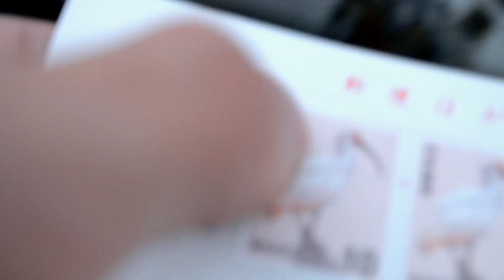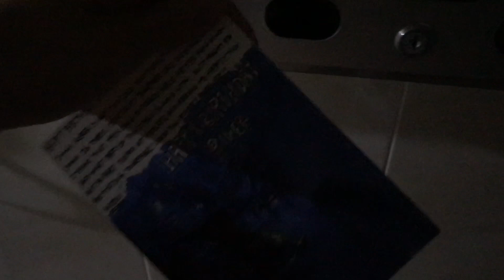#3 Japanese boyfriend prepare DIY gift for Korean girlfriend : Long distance International couple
Hello. This is Nobu.

This is about process of how I prepare her portrait on postcard as a gift. Wish you can enjoy our piece of life (long distance relationship) through this video and our channel!

Thank you and hug xx